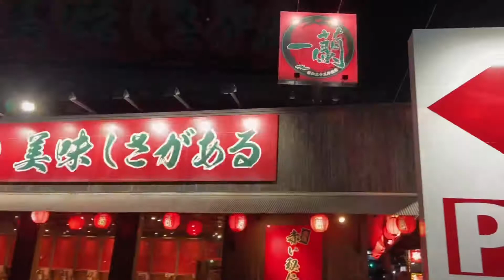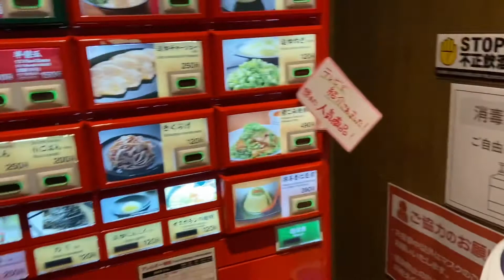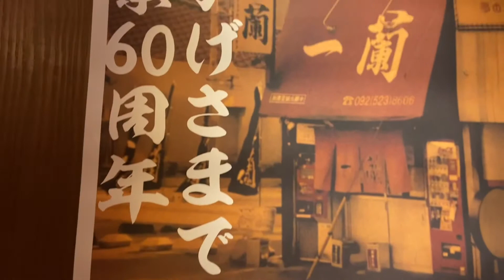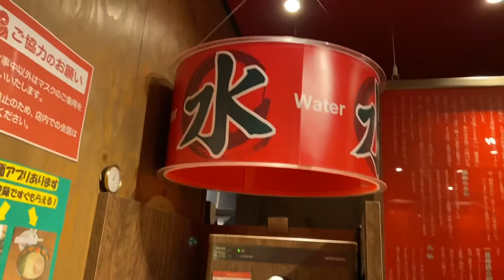Midnight Snack (2021)with Bonita kikay tv and Kawai Leng